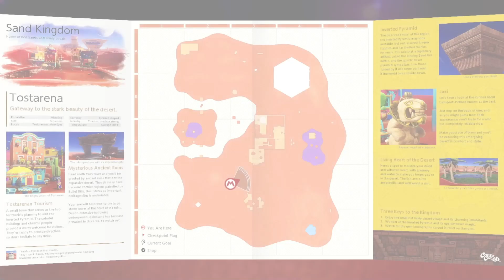Super Mario Odyssey - Gameplay #20